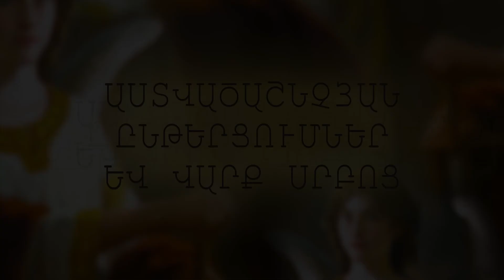Իմաստ. Թ 9-Ժ 2, Եսթ. Ժ 4-9, Յուդթ. ԺԵ 8-ԺԶ 4, Եփես. Ա 3-12, Մատթ. Ա 17-21, Սրբոցն Յովակիմայ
Իմաստ. Թ 9-Ժ 2, Եսթ. Ժ 4-9, Յուդթ. ԺԵ 8-ԺԶ 4, Եփես. Ա 3-12, Մատթ. Ա 17-21, Սրբոցն Յովակիմայ եւ Աննայի` ծնողաց ս. Աստուածածնի, եւ կանանցն իւղաբերից